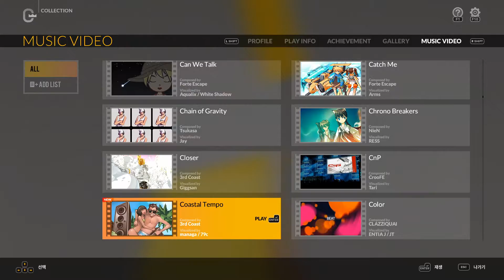Coastal Tempo 맥스 콤보 및 뮤직비디오 4B NM - DJMAX RESPECT V